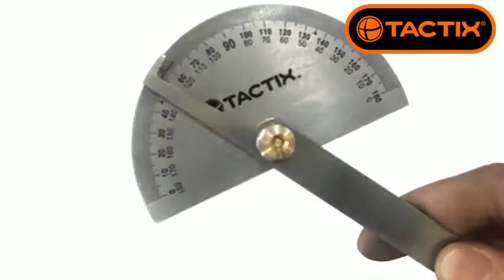Thước đo góc bằng thép 150mm TACTIX 545173 handtoolspro.com.vn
- -CÔNG TY handtoolspro phân phối các mặt hàng dụng cụ cầm tay chính hãng : DEWALT, STANLEY, BLACK AND DECKER, BOSCH, MAKITA, TOTAL, INGCO, SATA, OZITO, RYOBI, DCA, IRWIN
Hotline:  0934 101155 ( BẢO ĐẠI)
Address: 180/41/1 Lý Thánh Tông, Phường Hiệp Tân, Quận Tân Phú,TP. HCM ( Bên Hông Trường Tiểu Học Hiệp Tân )